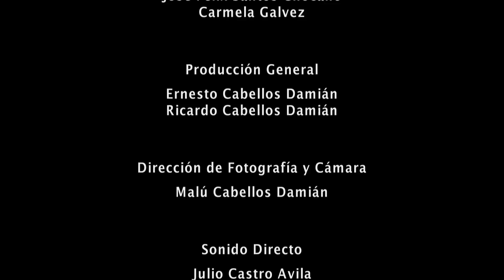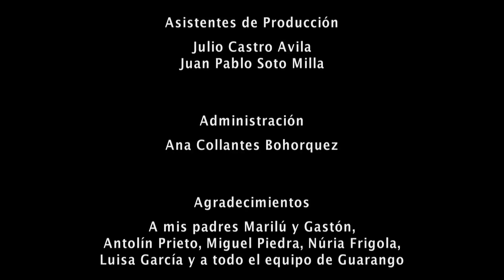EN PAREJA, cortometraje documental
La orquesta invade la calle. Es invierno en San Felipe, un barrio de clase media limeña. Gracias a la música, dos personas se conocen y bailan, y nos muestran el secreto de su felicidad.

Año de producción: 2012
Duración: 7’19”
Dirección: Malú Cabellos